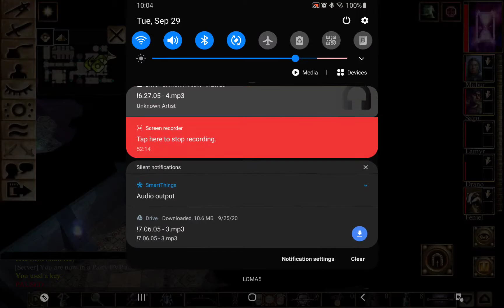Let's Nerd With NWN EE - Tortured Hearts EP. 42 - Scary Monastery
we head back to the scary monastery to handle some unfinished business.